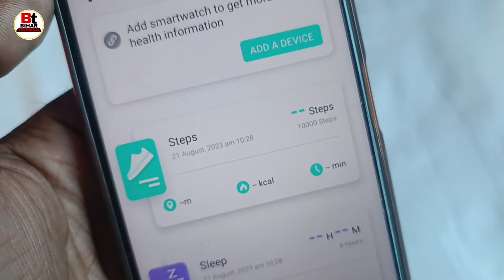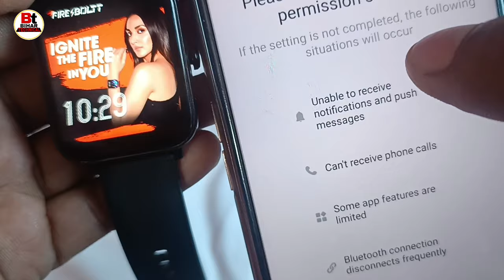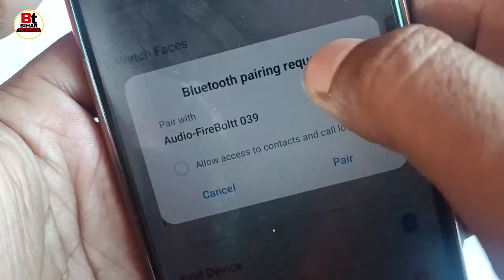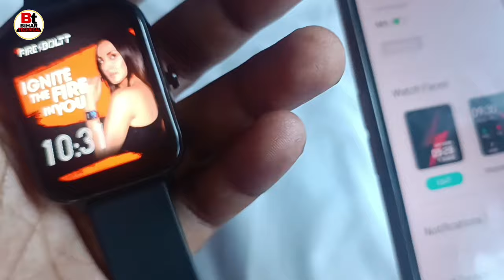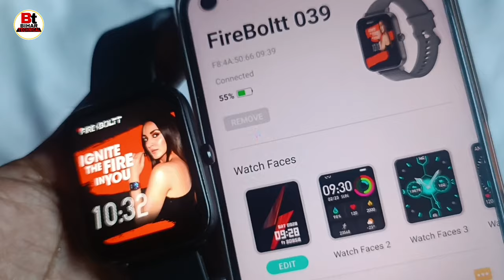Fire Boltt Smartwatch Call Settings | Fire Boltt Smart watch Call Features | Call Kaise Kare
Queries-
Fire Boltt Smartwatch Call Features,
Fire Boltt Smart watch Call Features On Kaise Kare,
Fire Boltt Smart watch me Call Kaise kare,
Fire Smart watch me Call Kaise kare,
how to enable Call Features in fire Boltt Smartwatch,